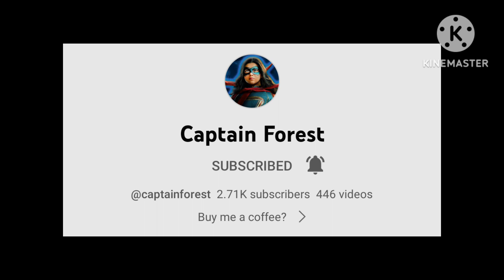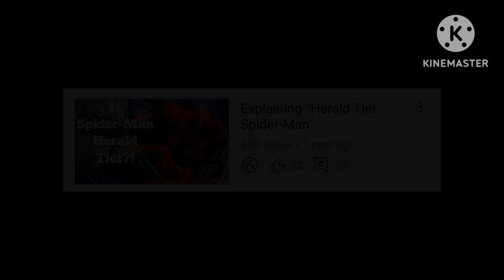I'm Back.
I do not own shit.